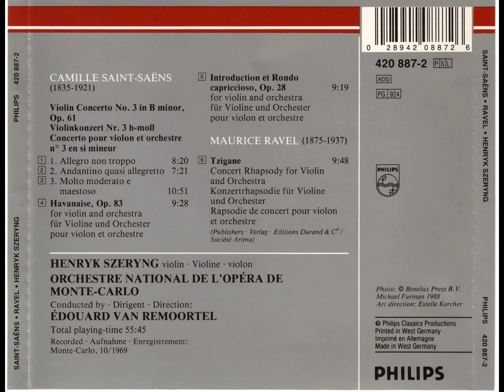Saint-Saëns: Introduction et Rondo Capriccioso, Op. 28 - Henryk Szeryng, Édouard van Remoortel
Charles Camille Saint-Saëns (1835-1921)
Introduction et Rondo Capriccioso en la mineur, Op. 28
00:00 - I. Andante
01:39 - II. Allegro, ma non troppo
08:38 - III. Più Allegro

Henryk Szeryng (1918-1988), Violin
Édouard van Remoortel (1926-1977), Conductor
Orchestre National de l'Opéra de Monte-Carlo
Recorded 27th to 31th October of 1969, in Casino de Monte-Carlo, Salle Garnier, Monte-Carlo, Principality of Monaco.